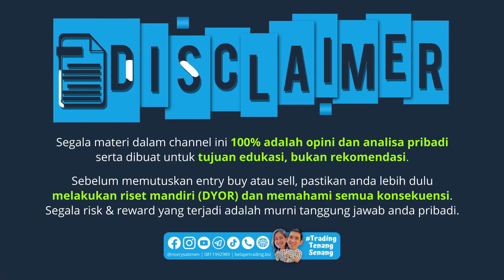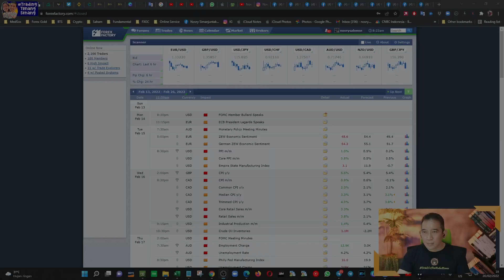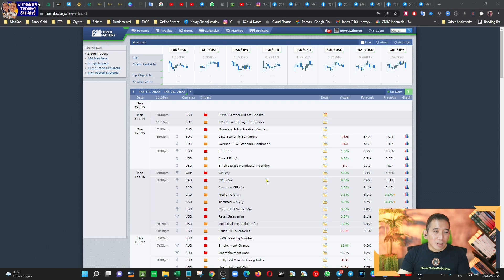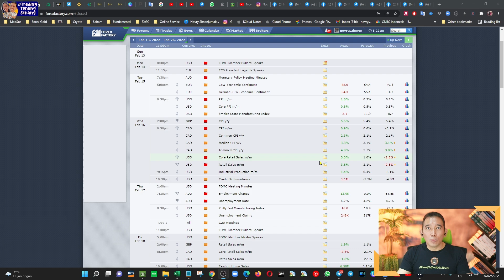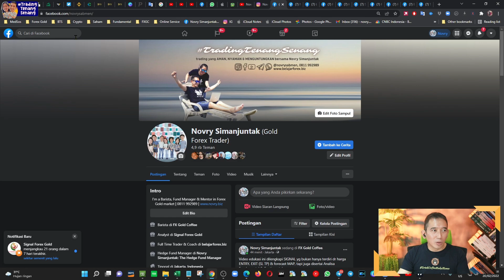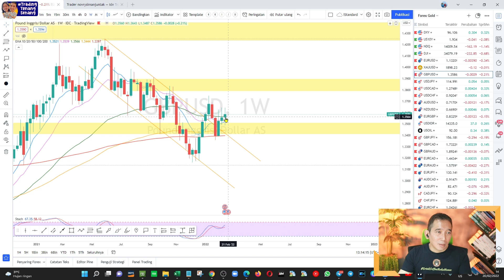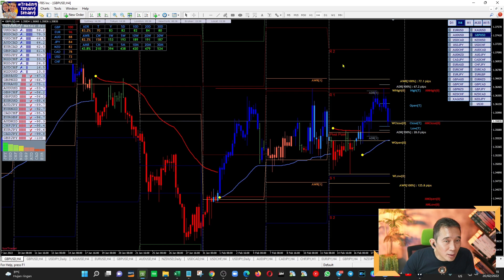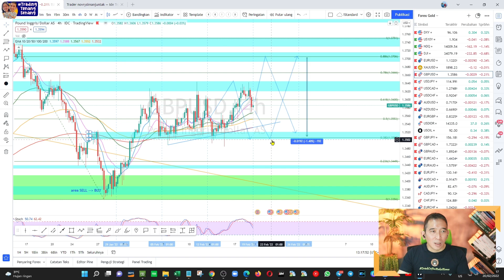Analisa Mingguan GBPUSD, 21-25 Feb '22 - Teknikal , Fundamental & Sentimental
Salam TradingTenangSenang​​​
Novry Simanjuntak, 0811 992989 (WA)